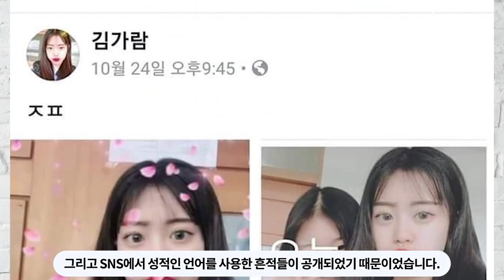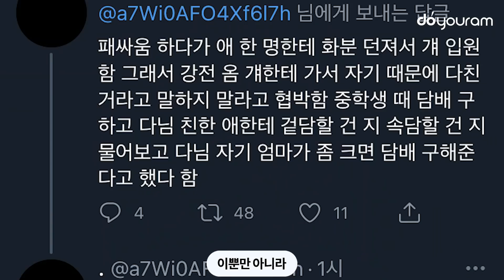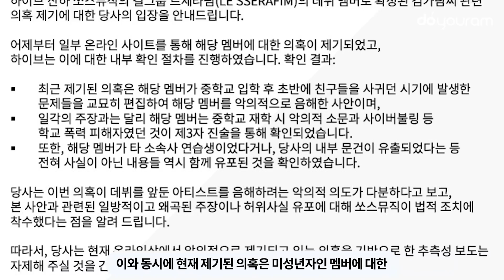공개와 동시에 터졌다(ENG)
사쿠라 와 김채원 이 하이브에서 데뷔하는 그룹 르세라핌.
LE SSERAFIM is a group that is scheduled to debut through HYBE with Sakura and Kim Chaewon as two of the members.

그런데 두번째 데뷔 멤버로 공개된 김가람에 대한 여러가지 이야기가 나오고 있습니다.
But people are posting various posts about Kim Garam, the second member revealed to the public.

그러나 하이브에서는 전혀 다른 주장을 함과 동시에
However, HYBE released a statement, claiming something completely different

강력하게 대응 할 것이라는 공식 입장을 내었는데요.
while at the same time, announcing that they will take strong action.

과연 어느쪽의 말이 진실일까요?
Who is telling the truth?